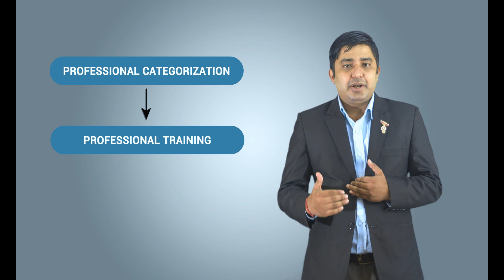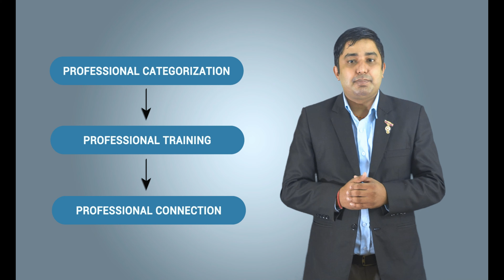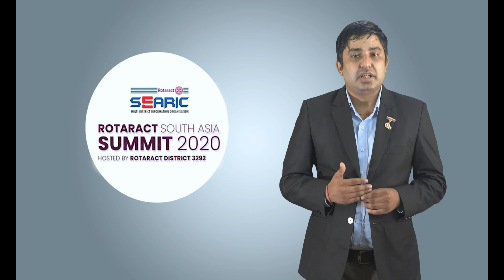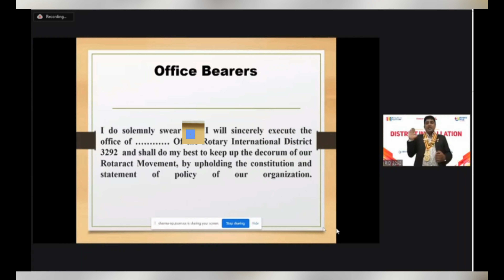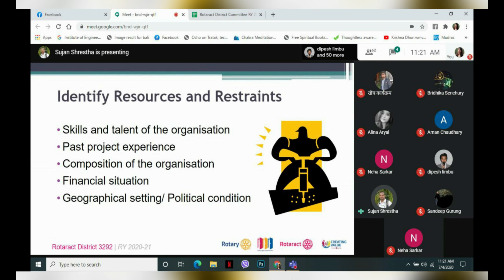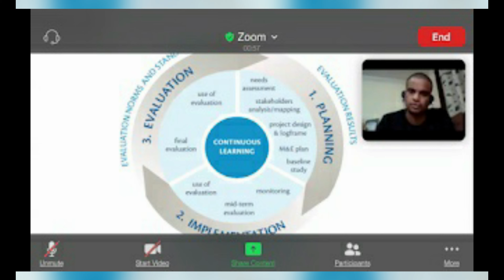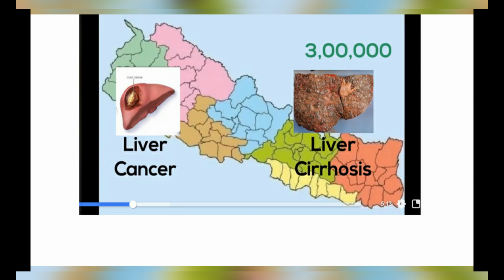"2020 July Highlights"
Rotaract is an organization of young adults of different professional and educational backgrounds that are defined neither by religious nor political motives.